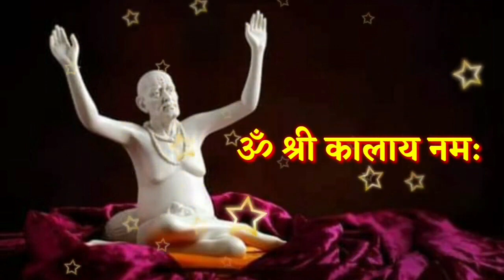1 नोव्हेंबर मोठा मंगळवार आजची स्वामी सेवा फक्त 21 वेळेस बोला हा मंत्र Marathi Motivational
1 नोव्हेंबर मोठा मंगळवार आजची स्वामी सेवा फक्त 21 वेळेस बोला हा मंत्र Marathi Motivational